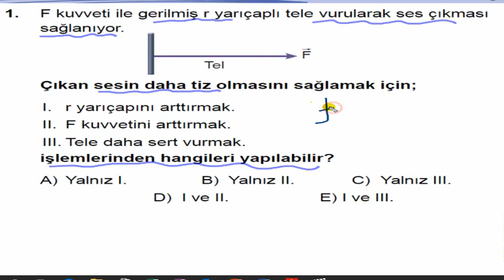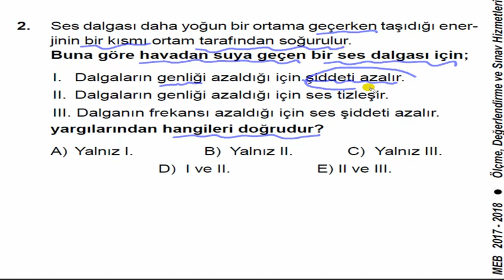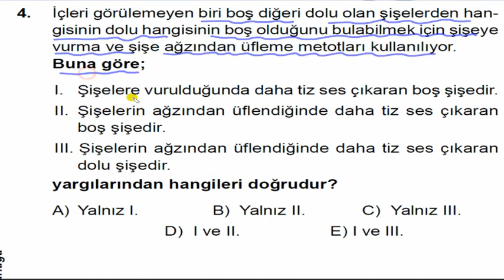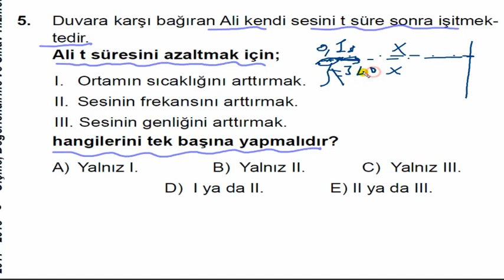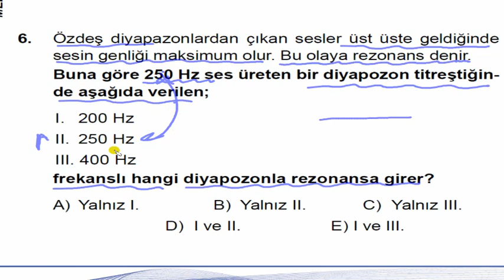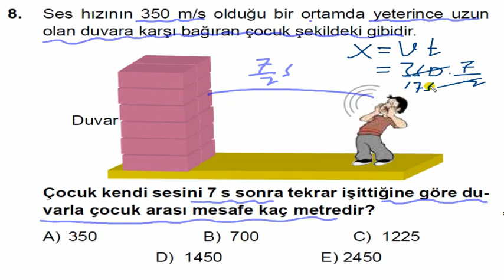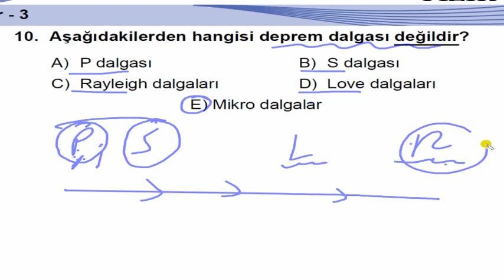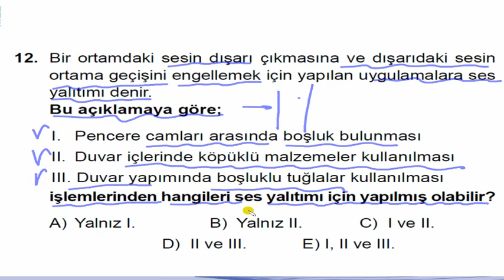Dalgalar- 3 TYT-YKS Meb Kazanım T-14 Pratiğin Babası 2018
pratik çözümlerin kralı. 2018 meb kazanım test-14 dalgalar-3